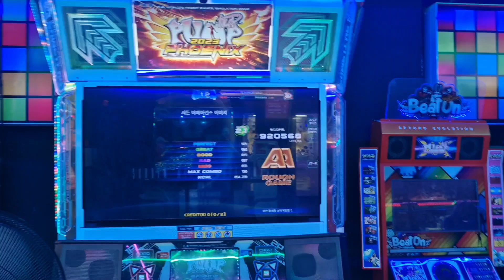Sudden Appearance Image D21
마지막 겹발에서 계속죽었는데 어찌 살았네여